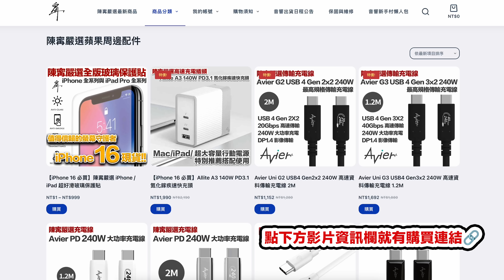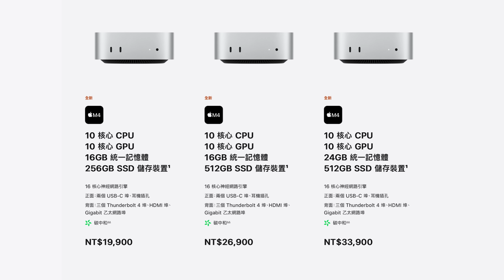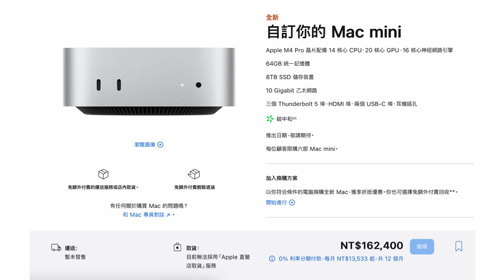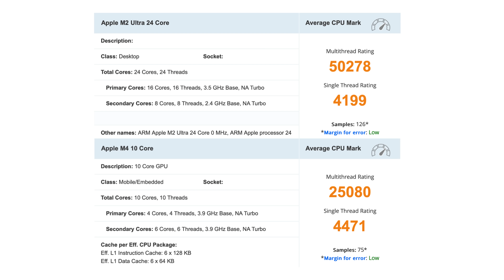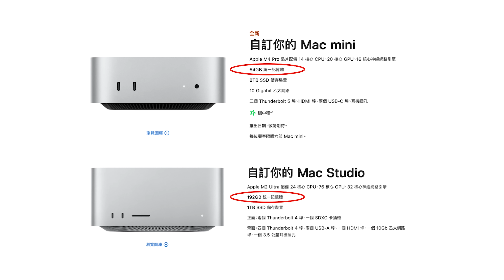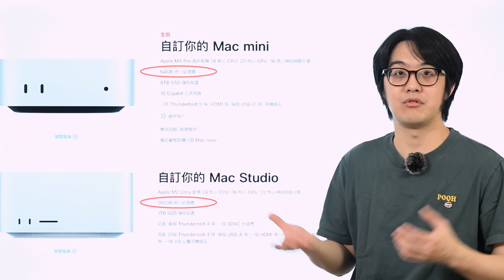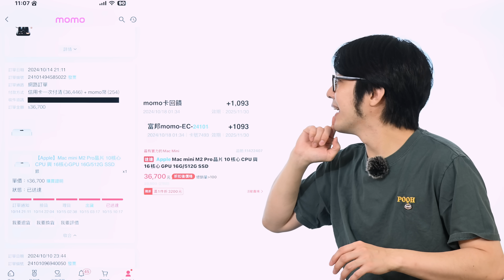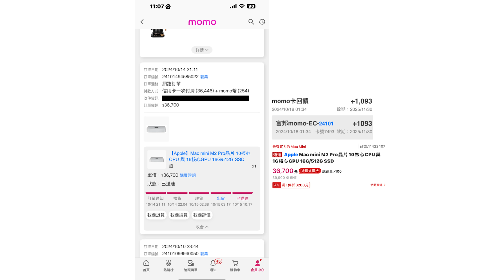蘋果突襲發表！最新款Mac mini更「mini」！搭載M4晶片強勢問鼎～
Type-C 相關充電、傳輸配件：
本集重點：
00:00 新 Mac mini 推出啦！
02:17 Mac mini 改變多大？
03:40 價格比較
04:01 可自訂你的 Mac mini
05:00 M2 Ultra vs M4
07:35 記憶體超重要！
08:55 買就 VS 買新，哪個好？
11:25 結論總結